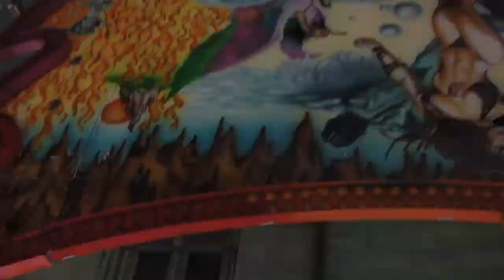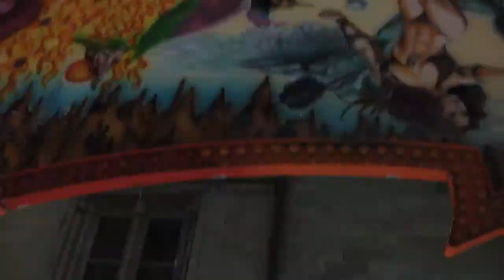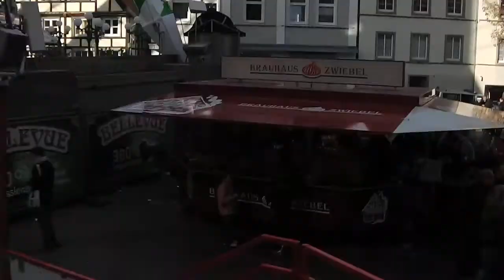Phoenix - Gusowski (Onride) Allerheiligenkirmes Soest 2014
Ein Onride-Video vom "Phoenix" von Gusowski, gefilmt auf der Allerheiligenkirmes Soest 2014 in HD.